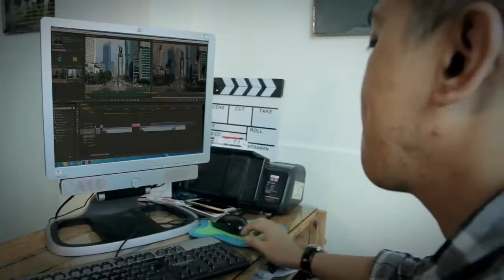SEVEN STAR (Video Promo)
seven star indonesia